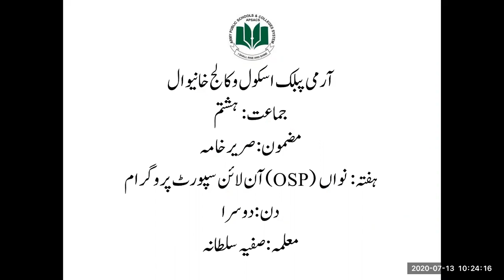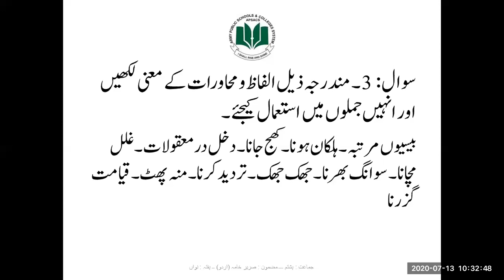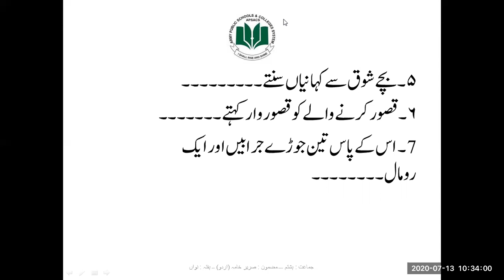URDU LIT 9TH WEEK DAY 2